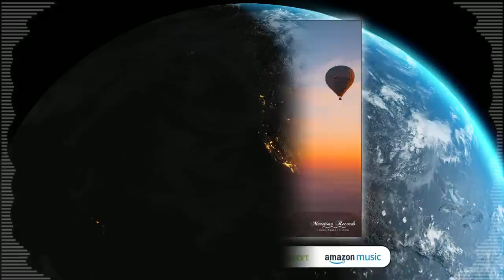Airstream - Sounds Of A Lounge Fairytale (Full Album) chillout & lounge music by Michael Maretimo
Do you love spheric electronic lounge & chillout music ? Enjoy a continuous mix of the fantastic chill album "Airstream - Sounds Of A Lounge Fairytale"

"Michael Maretimo" as DJ at your event ?

Track/Time/Artist/Title
01.  Airstream - sueno
02.  Airstream - orient
03.  Airstream - innocence
04.  Airstream - blue pearl
05.  Airstream - calling out
06.  Airstream - your tears
07.  Airstream - cry
08.  Airstream - echoes
09.  Airstream - sensible
10.  Cinematic - after hours
11.  Airstream - night moves
12.  Airstream - heal the nature
13.  Airstream - sweet life
14.  Airstream - particle
15.  Airstream - sonaris
16.  Airstream - offshore
17.  Airstream feat. Phil Kinley - coffee bar
18.  Airstream. - sunset sky

CAT-BOD